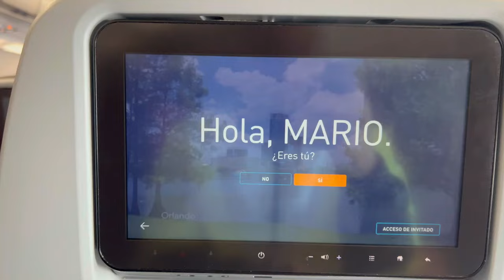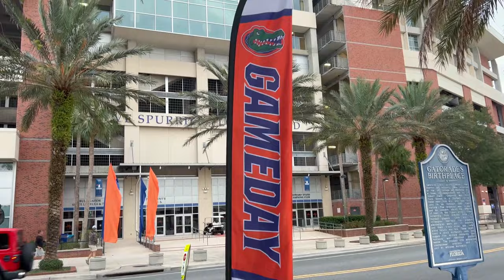IQ Volleyball NCAA Trip Vlog Day 1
Los muchachos de IQ Volleyball TV expandieron su contenido y cumplieron una de las muchas metas. Tomaron un vuelo hacia Florida para hacer cobertura de la NCAA y darle exposición a las jugadoras puertorriqueñas que nos están representando. En el día uno, llegaron a Gainesville a la universidad de Florida para visitar a Gabriela Cornier, Sofía Victoria y Yelianiz Torres.

Gabriela y Sofia de la universidad de Florida. Yelianiz Libero de la universidad de Tennessee.

No se despeguen de aquí porque viene la parte dos.